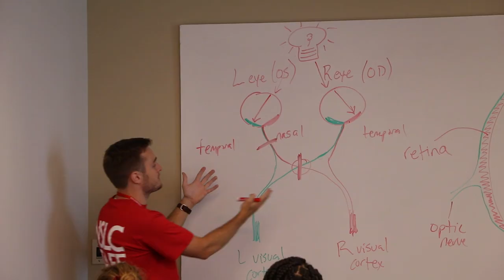NSLC PSYC Neuroscience Lab #1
The NSLCPSYC students participated in their first Neuroscience Lab at Harvard Medical School this afternoon. They learned about the anatomies of the brain and the eye, and did some dissection work with both subjects.